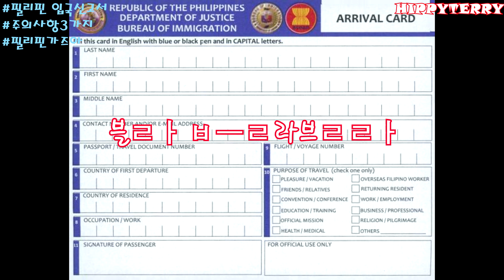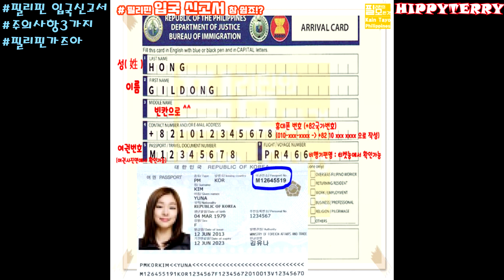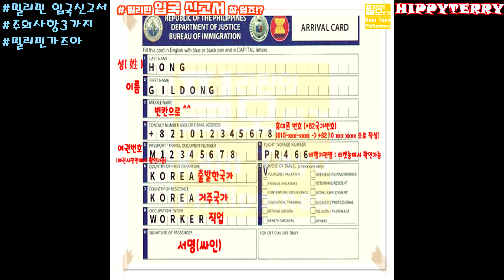필리핀 마닐라 세부 보라카이 공항 입국신고서 주의사항3가지 확인하자! |세부테리CEBUTERRY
안녕하세요 테리입니다.
오늘은 필리핀 여행시 가장중요한 비행기내에서 작성하는 입국신고서를 살펴보겠습니다. 입국신고서에서 가장중요한 3가지는 또 어떤것들이 있는지 테리가 바로 지적들어갑니다!

안녕하세요. 저는 필리핀 자유여행&맛집 이야기를 담고있는 테리입니다. 여행시 많은 도움이 되길...바래봅니다 ^ ^